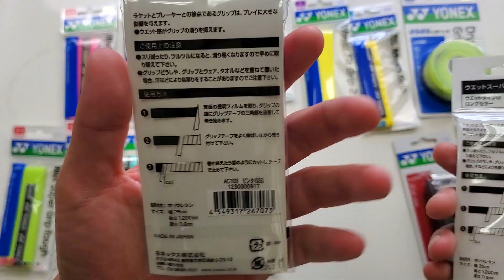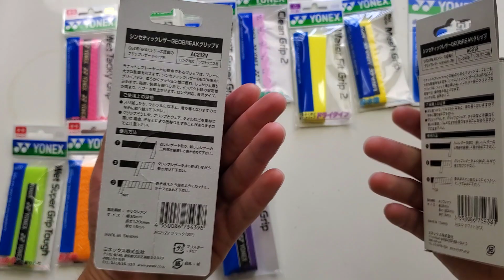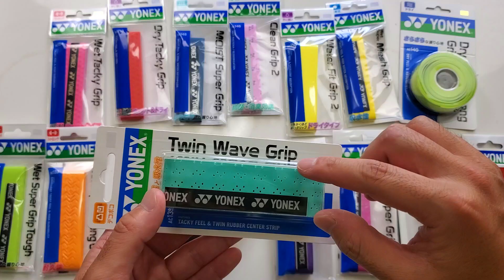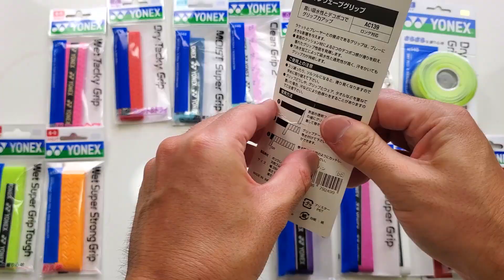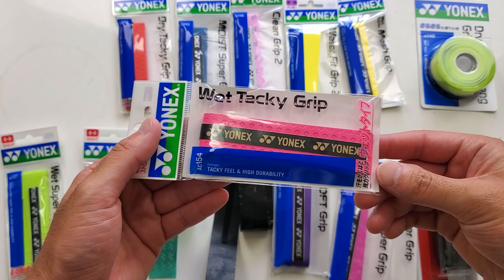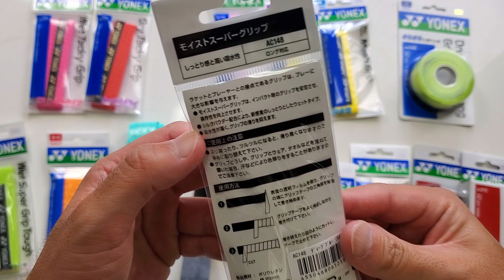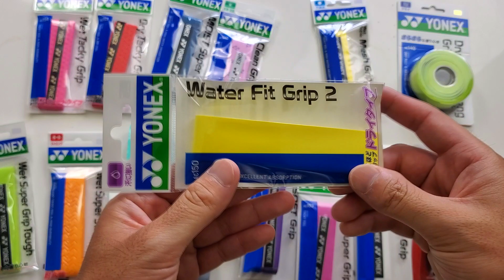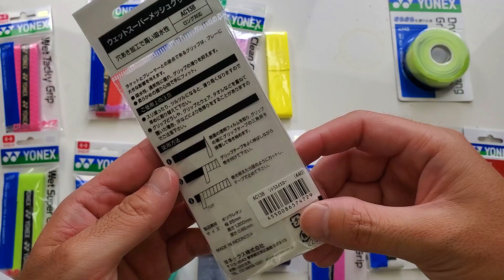【グリップの特性】みんな、ちゃんとグリップ巻き替えてる？【ソフトテニス】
提供・YONEX

【ボール使用球】提供・ルーセント(アカエムボール)
あゆタロウの部室はこちら⬇️
・他のSNSではあげない写真公開
・撮影の裏側公開
・会員限定ライブ配信
・専用LINEにてメッセージのやり取り可能！
・オリジナルグッズ先行販売
・あゆタロウと親密になれる(不安や相談なども受け付けます)

【※・アプリユーザーは「フォロー価格 ＋ アプリ手数料20%」となり、
Webユーザーはカード決済のため、通常価格となります。

【高校】
神奈川ランキング1位
関東2位

【大学】
【社会人】
2014年 日本リーグ4位(シングルス担当)
【現在】
選手を引退後、全日本クラブ選手権優勝